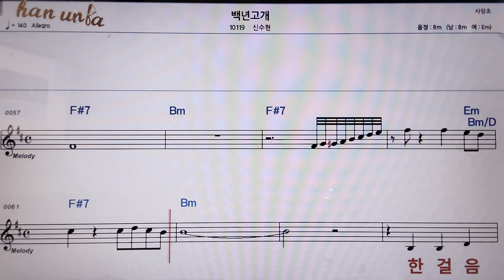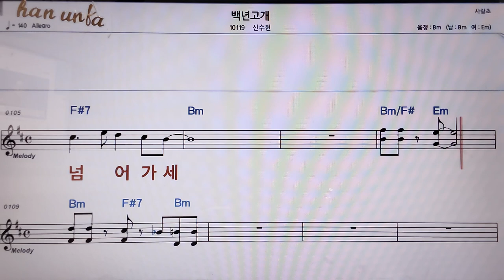백년고개/신수현👍악보, 코드,가사,Karaoke*가라오케 반주